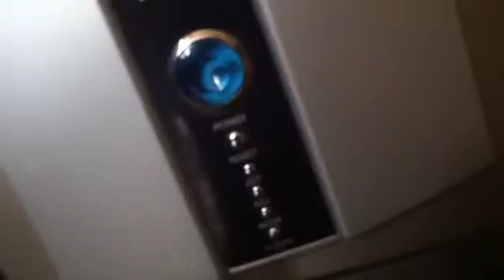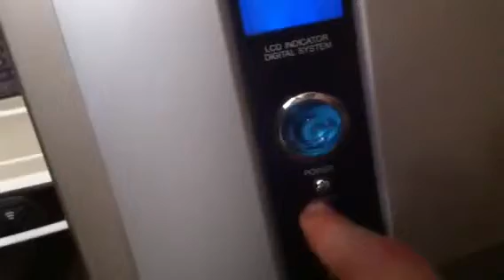White noise from PC speaker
Strange human-like/unidentified sound came out from a switched on PC that was out of control until turned off...wtf???